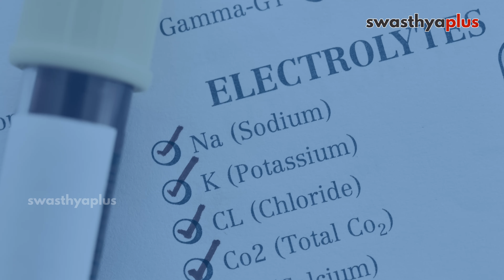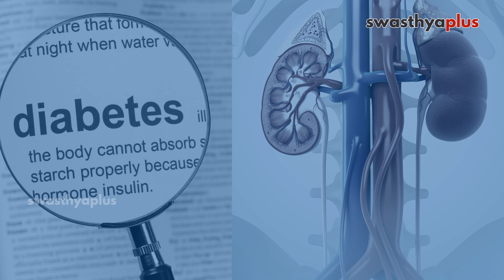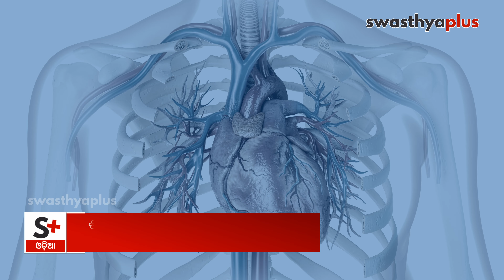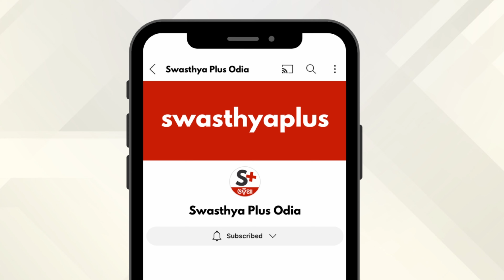ଶରୀରରେ ଇଲେକ୍ଟ୍ରୋଲାଇଟ୍‌ ଅସନ୍ତୁଳନ ହେଲେ କ’ଣ କରିବେ? | Electrolyte Imbalance | Prof Dr Srikant Kumar Dhar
ଶରୀରରେ କ୍ୟାଲ୍‌ସିୟମ୍‌, ସୋଡିୟମ୍‌, ପୋଟାସିୟମ୍‌, ମାଙ୍ଗାନିଜ୍‌ ଭଳି ଅନେକ ପ୍ରକାରର ଇଲେକ୍ଟ୍ରୋଲାଇଟ୍‌ ଥାଏ, ଯାହା ଶରୀରକୁ ସଠିକ ଭାବରେ କାର୍ଯ୍ୟ କରିବାରେ ସାହାଯ୍ୟ କରିଥାଏ। ଏହା ମଧ୍ୟରୁ ଯେକୌଣସି ବି ଇଲେକ୍ଟ୍ରୋଲାଇଟ୍‌ର ଅସନ୍ତୁଳନ ହେଲେ ଶରୀରର କାର୍ଯ୍ୟକାରିତା ଉପରେ ପ୍ରଭାବ ପଡ଼ିଥାଏ। ଆସନ୍ତୁ, ବିଶିଷ୍ଟ ଭେଷଜ ରୋଗ ବିଶେଷଜ୍ଞ ପ୍ରଫେସର ଡାକ୍ତର ଶ୍ରୀକାନ୍ତ କୁମାର ଧରଙ୍କଠାରୁ ଜାଣିବା ଶରୀରରେ ଇଲେକ୍ଟ୍ରୋଲାଇଟ୍‌ର କାମ କ’ଣ ଏବଂ ଏହାର ଅଭାବକୁ କିପରି ଦୂର କରାଯାଇପାରିବ।

ଶରୀରରେ ଇଲେକ୍ଟ୍ରୋଲାଇଟ୍‌ର କାମ କ’ଣ? (0:00)
ଶରୀରରେ ଇଲେକ୍ଟ୍ରୋଲାଇଟ୍‌ର ଅସନ୍ତୁଳନ କାହିଁକି ହୁଏ? (1:37)
ଶରୀରରେ ଇଲେକ୍ଟ୍ରୋଲାଇଟ୍‌ ଅସନ୍ତୁଳନ ହେଲେ ଜାଣିବେ କେମିତି? (3:38)
ଇଲେକ୍ଟ୍ରୋଲାଇଟ୍‌ ଅସନ୍ତୁଳନର ଚିକିତ୍ସା (6:56)
ଇଲେକ୍ଟ୍ରୋଲାଇଟ୍‌ ଅସନ୍ତୁଳନ ଚିକିତ୍ସାରେ ଓଆର୍‌ଏସ୍‌ର ଭୂମିକା (8:45)
ଇଲେକ୍ଟ୍ରୋଲାଇଟ୍‌ ଅସନ୍ତୁଳନକୁ ରୋକିବେ କିପରି? (11:03)

Electrolyte imbalance occurs when the levels of essential minerals like sodium, potassium, calcium, and magnesium in the body are too high or too low. This imbalance can disrupt normal bodily functions, leading to symptoms such as muscle cramps, fatigue, irregular heartbeat, and confusion. How to treat Electrolytes Imbalance in the body? Let’s know more from the Prof Dr Srikant Kumar Dhar, a Medicine Specialist.

Functions of Electrolytes in our body, in Odia (0:00)
Causes of Electrolytes Imbalance in the body, in Odia (1:37)
Symptoms of Electrolytes Imbalance in the body, in Odia (3:38)
Treatment of Electrolytes Imbalance in the body, in Odia (6:56)
Role of ORS for the treatment of Electrolytes Imbalance in the body, in Odia (8:45)
Prevention of Electrolytes Imbalance in the body, in Odia (11:03)